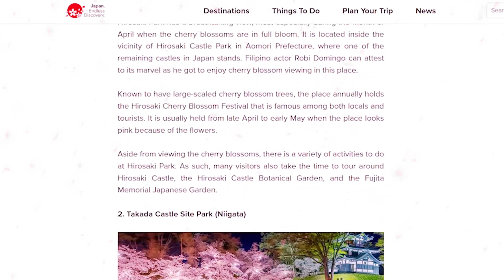PLANNING A TRIP TO JAPAN WITH MAIQUI! | Robi Domingo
While we still can't travel for now, Maiqui and I decided to just have some fun and plan what we would do on our future trip to Japan. We will share with you our travel bucket list and some of the great things you can see and do in Japan. Of course, we had to order Japanese food while doing this too!

I can't wait to be able to tour her around and experience Japan together. Hopefully, the pandemic will end soon and we can see the world again :)

Here are the links of the places and experiences mentioned in the video: